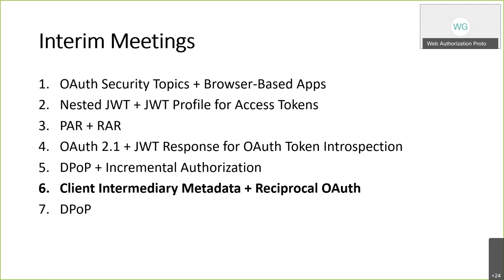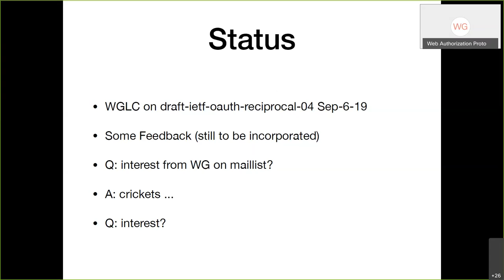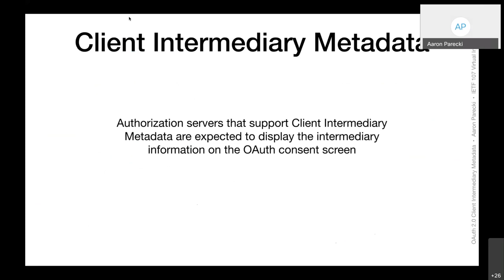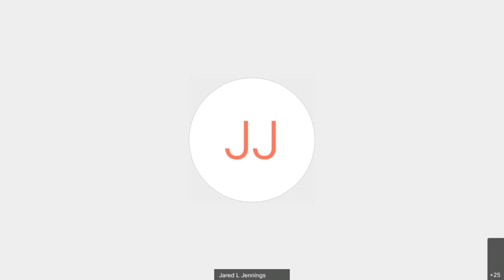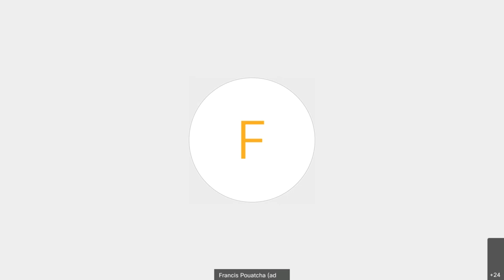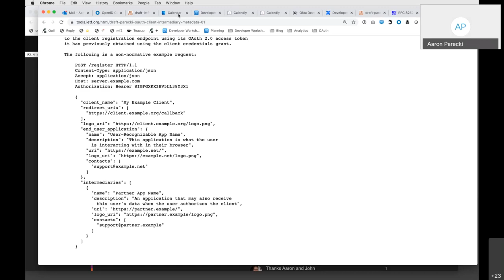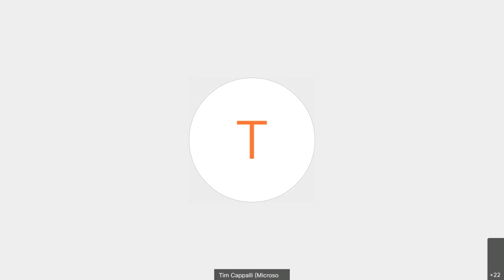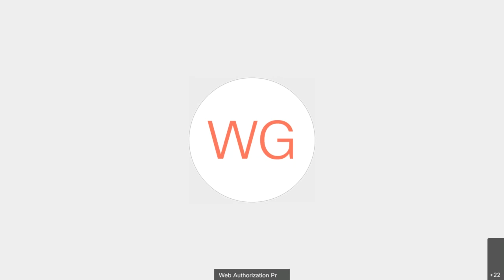OAUTH WG Virtual Interim Meeting, 2020-05-11